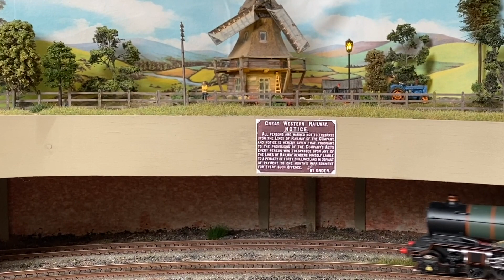Westfield III Great Western Railway OO Gauge Model Railway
The third model railway with the name Westfield, I made the mistake of largely completing it so it has to to be recycled to provide some of the components for the fourth version.